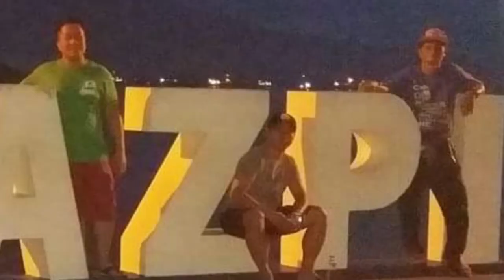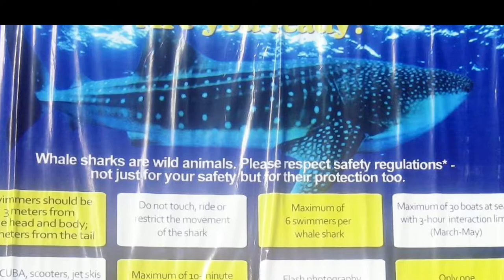MAYON VOLCANO OIL PAINTING TIMELAPSE